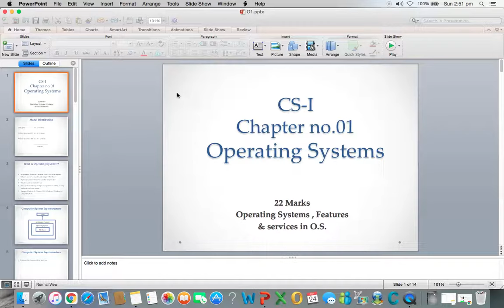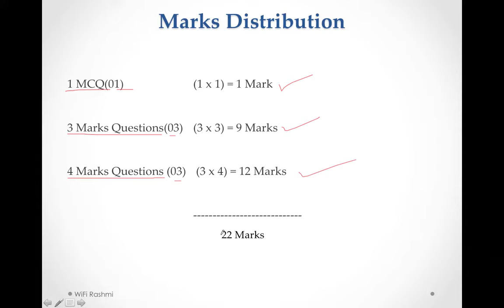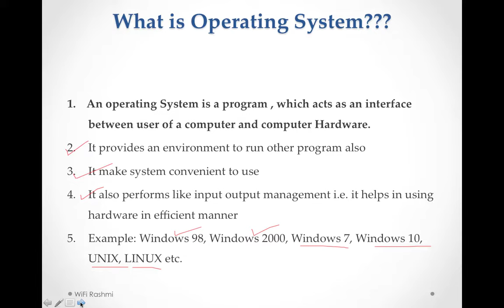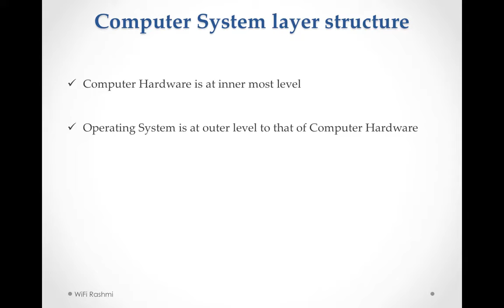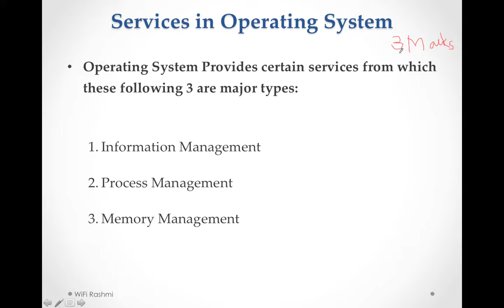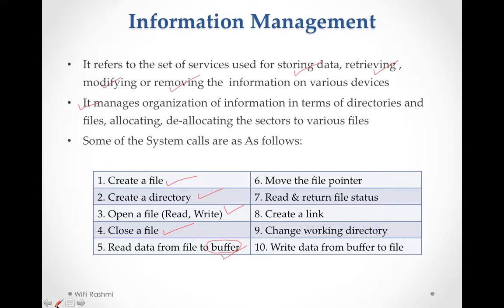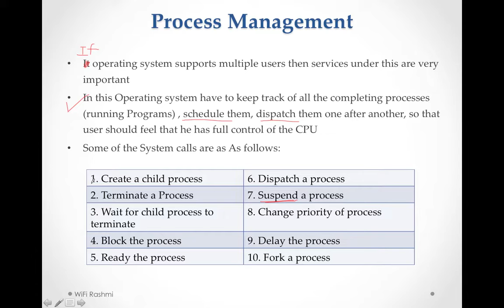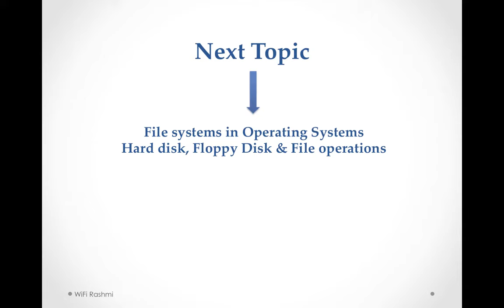Operating Systems for Beginners || Lecture 01 || Services of Operating System || Management in O.S.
Operating Systems, Meaning of Operating systems, Windows10,Windows 7, Services in Operating system

Information Management
eg: Creating a file, delete a file, allocating a file, retrieving a file

Process Management
eg: Create a Process, Allocating a process, Suspend a process, Dispatch a process

Memory Management
Eg: allocating Memory  and deallocating memory for a process